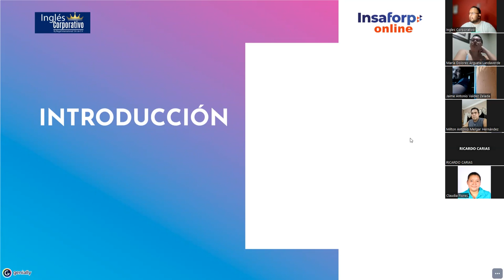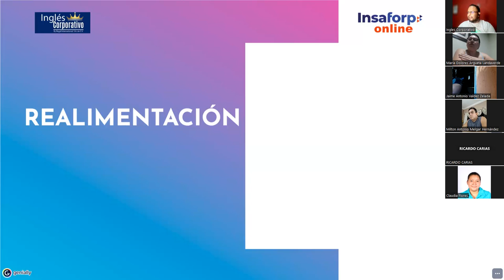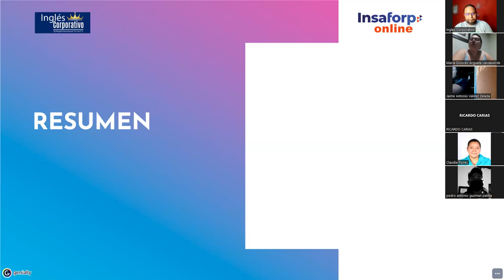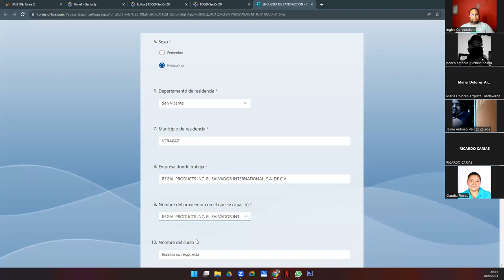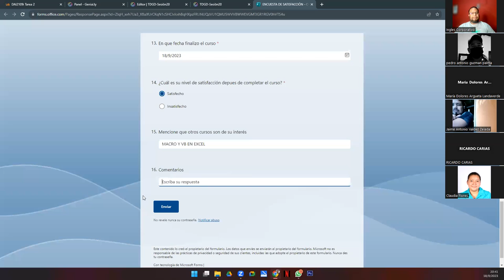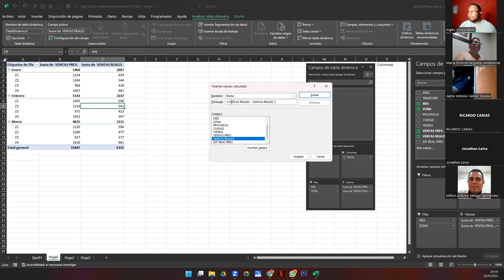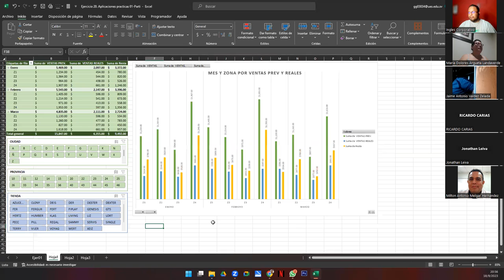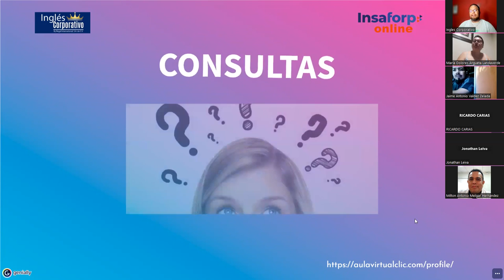Sesión 20 18-09-23-IC29811-0014-2023-Galdámez-Aplicaciones prácticas de gráficas dinámicas